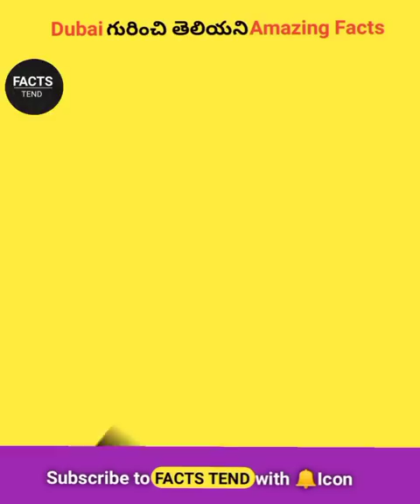Dubai గురించి తెలియని Interesting Facts😱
Note:
SOMETIMES THE IMAGES/PICTURES SHOW IN THE VIDEO BELONGS TO THE RESPECTED AND OWNERS NOT ME.I AM NOT THE OWNER OF ANY PICTURES/IMAGES SHOWN IN THIS VIDEO.